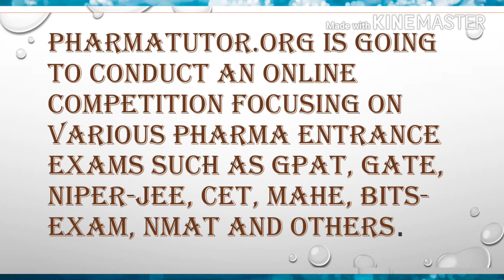All India level pre-gpat online exam. Gpat mock test. Gpat mcq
Click the given below link to register for pre gpat exam

Graduate pharmacy aptitude test
Gpat important topics
Gpat important questions
Niper important questions
Drug inspector important topics
Pharmacist important topics.
What is Gpat?
What is the benefits of Gpat?
What is the syllabus of Gpat?
What is important topics for Gpat?
What is the major subjects of Gpat?
What is the important chapter of Gpat?
How to prepare for Gpat easiest way.
Gpat A to Z full explanation.
Gpat syllabus in short cut.
Gpat important topics from pharmacology part -1